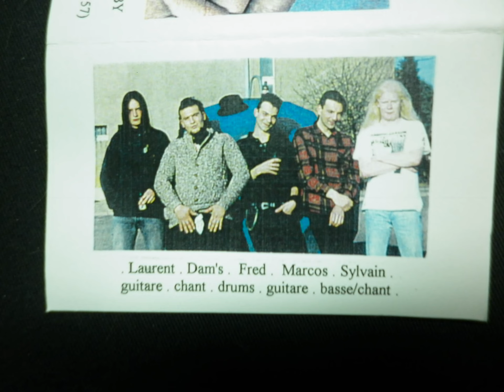GRINDED ARTERY (france) demo 1996